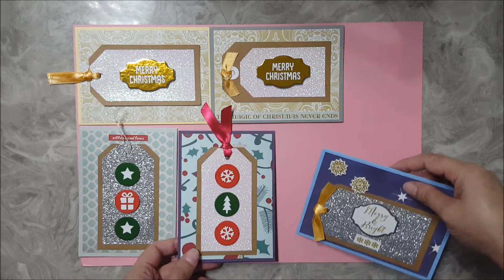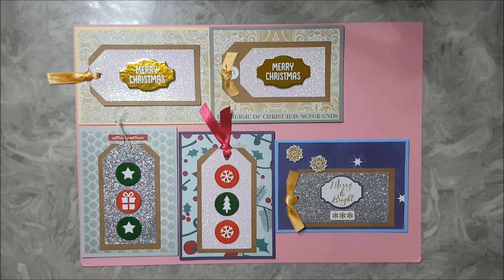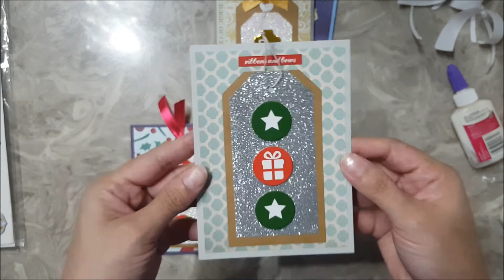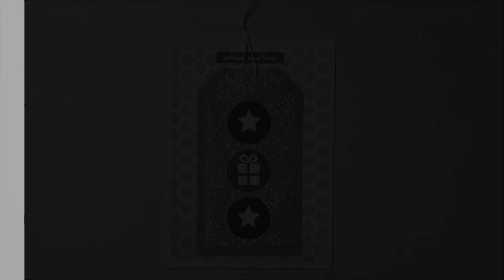card #22 Christmas tag cards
Hi Guys! Sharing some Christmas cards. I made these Christmas gift tags the other day. But instead of using it as a gift tag I decided to make them into cards. I used chip board stickers to embellish it. The patterned papers are some leftover scraps.
God Bless!!!
Happy crafting!!!

xoxo Gie